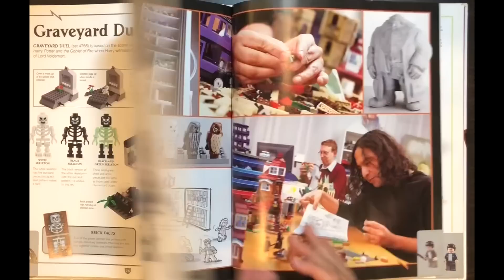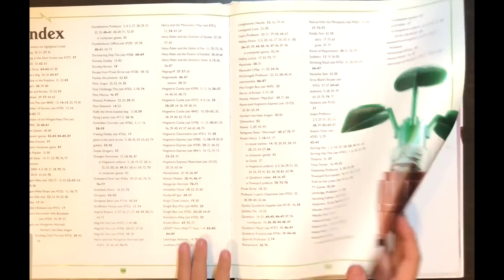LEGO Harry Potter: Building the Magical World - Quick Flip Through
Please purchase the book to fully enjoy them! Thanks!

The magic of Harry Potter™ and the fun of the LEGO® world, now in one incredible book!
Since it was first introduced in 2001, LEGO® Harry Potter™ has been one of the LEGO Group's most popular themes. This incredible guide gives readers an up-close look at the bricks, constructions, and minifigures of the LEGO® Harry Potter™ universe - from Hogwarts Castle to Hagrid's hut. This all inclusive book wouldn't be complete without an exclusive LEGO® Harry Potter™ minifigure! Who will it be?
You won't want to miss out on the exclusive interviews with the LEGO® Harry Potter™ team, and special sections allowing you to see, first-hand, how the bricks and figures come to be the toys we love today! The book will also feature a timeline that shows the evolution of the LEGO® Harry Potter™ construction sets, video game and board game.
LEGO, the LEGO logo, the Brick configuration and the Minifigure are trademarks of the LEGO Group.
Produced by DK Publishing under license from the LEGO Group.